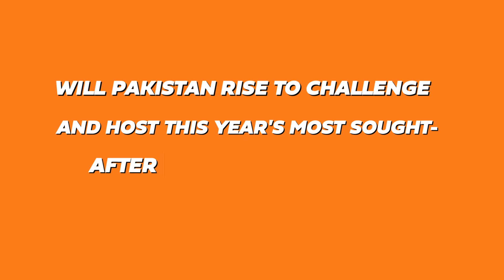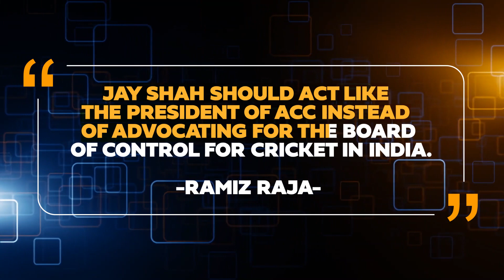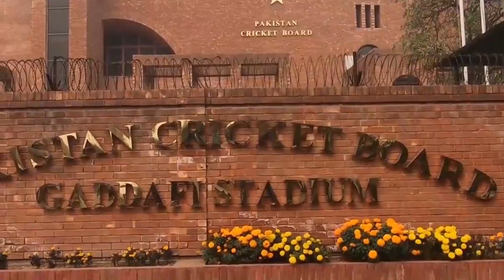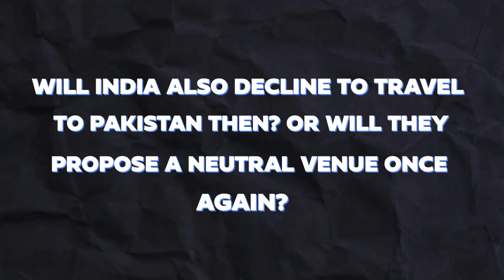Why India And Pakistan Are Waging War Over Asia Cup?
The Asia Cup, one of the most prestigious cricket tournaments in the world, has been marred by controversy once again. This time, the controversy stems from Pakistan's decision to boycott the tournament, following the call from India.

The decision to boycott the tournament comes amid escalating tensions between Pakistan and India. Relations between the two nations have been strained for decades, with both sides accusing each other of a range of grievances, including territorial disputes, human rights violations, and terrorism.

Why PCB Chief Warns of $3 Million Losses and The Economic Consequences of Pakistan's Asia Cup Withdrawal ?